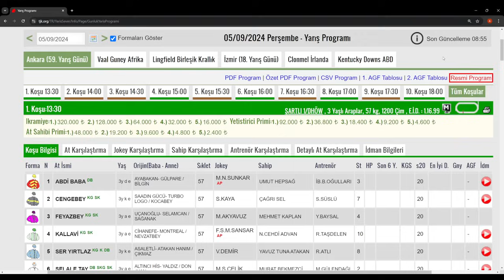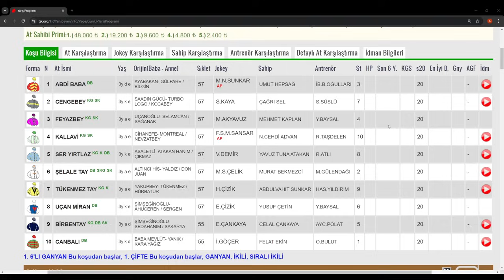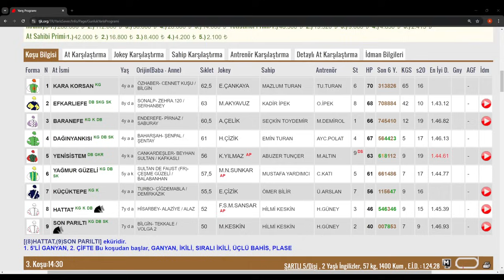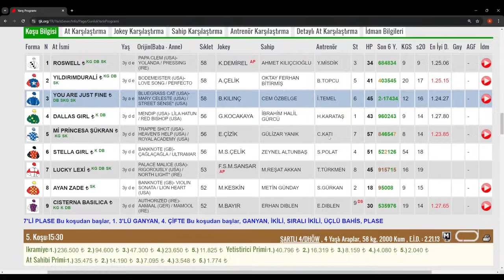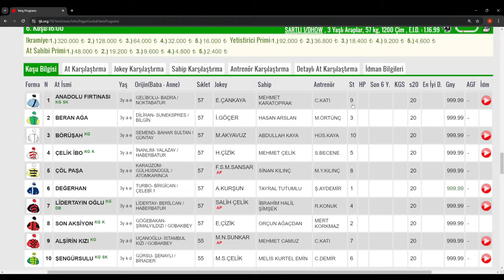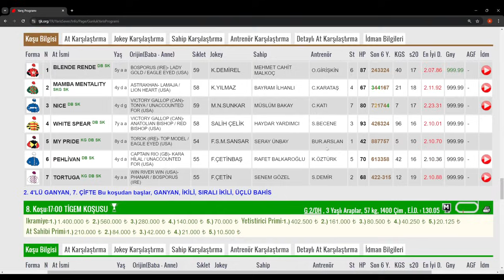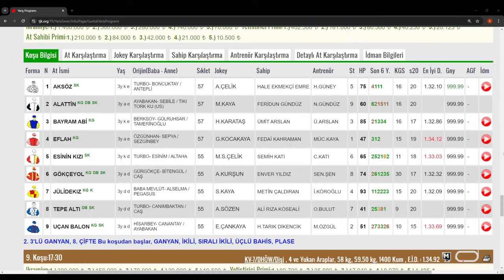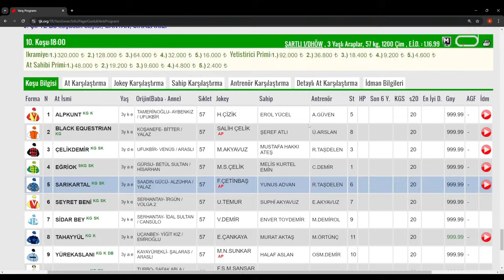05 eylül 2024 Perşembe Ankara At Yarışı Tahminleri At Yarışı Yorumlar-youtube-tjk-canlı bahis-canlı